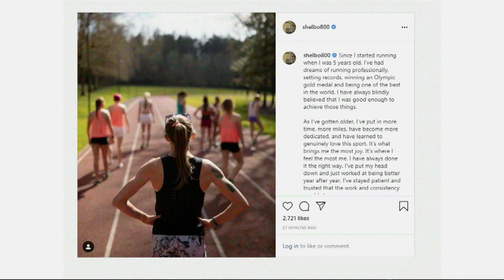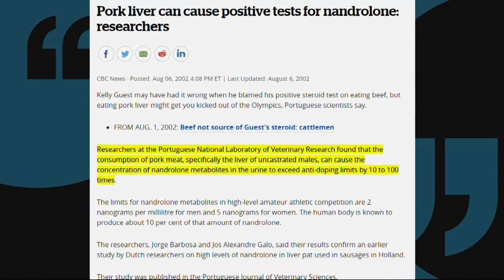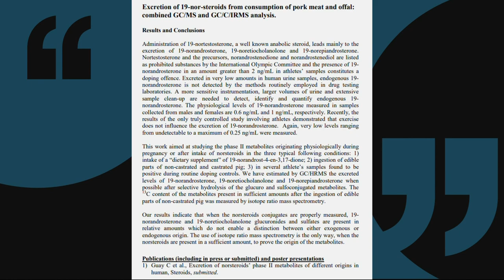Olympic runner said she was disqualified because of a pork burrito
She is disqualified from the sport for four years and must sit out from the Tokyo Olympics.